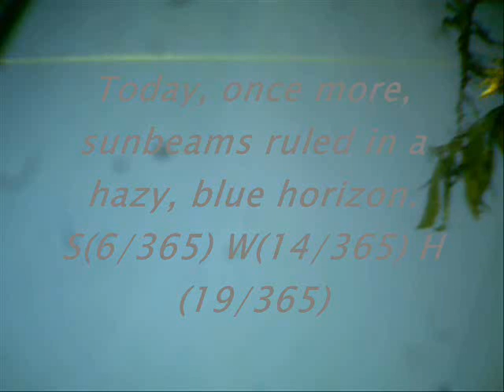Today's Current WE-ther - Okinawa 2011 - 19 Aug